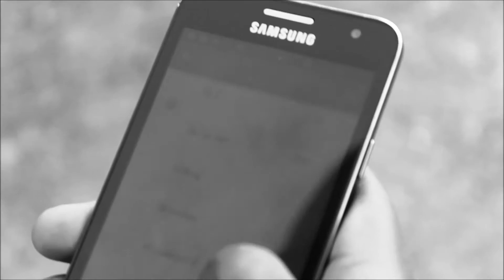Eazy Bob Wizzy - WhoIsEazy Album Trailer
Eazy Bob Wizzy is on a journey of self discovery, a journey to find himself. Speaking about life experiences ranging from life before Jesus and struggling to maintain a relationship with Him, experiences with friends, family, his girlfriend(s), addiction and how everything he's been through so far has made him who he is right now.

Eazy Bob Wizzy's debut album is set to be released soon. The journey to self-discovery starts here.
CONNECT with Eazy Bob Wizzy